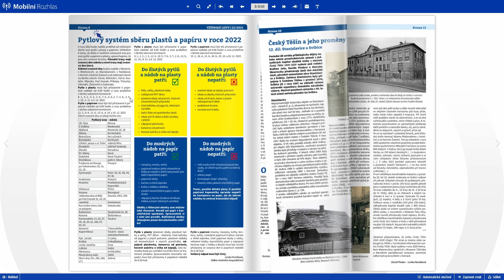Těšínské listy prostřednictvím Mobilního rozhlasu!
Město Český Těšín vydalo nové číslo Těšínských listů, které naleznete v aplikaci Mobilní rozhlas. Jedná se o online responzivní a proklikávací verzi pro pohodlné prohlížení i na mobilních zařízeních.

Město Český Těšín také vytvořilo anketu s názvem ,,Jak se Vám líbí tato chytrá, proklikávací verze?” Věříme, že radnice bude ankety využívat častěji a umožní občanům větší zapojení do aktivit souvisejících s děním v našem městě.

Mobilní aplikace byla jedním z bodů našeho programu a měla by posloužit jako užitečný informační kanál, jehož prostřednictvím se občané mohou informovat nejen o aktuálním děním v Českém Těšíně, ale mohou ji využívat rovněž jako úřední desku, městský zpravodaj nebo jejím prostřednictvím hlásit černé skládky či poškozený městský itinerář. Aplikaci lze využít také jako nástroj pro referendum či hlasování v rámci participativního rozpočtu. Naším cílem prostřednictvím Mobilního rozhlasu bylo především zefektivnění komunikace pomocí dostupných moderních technologií, které umožní občanům větší informovanost a participaci na aktivitách souvisejících s naším městem.